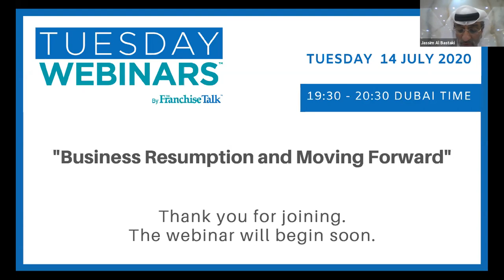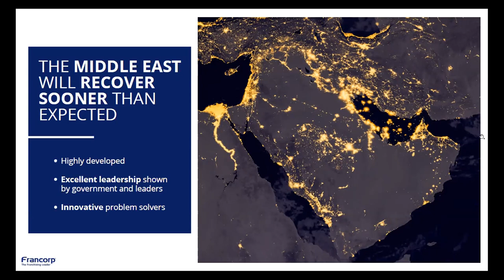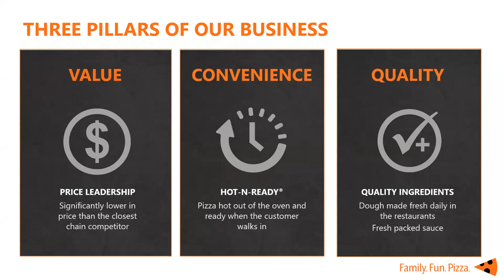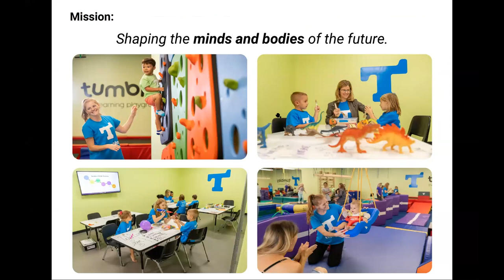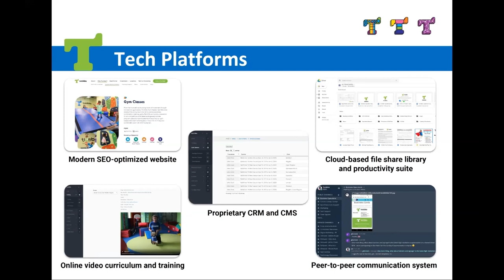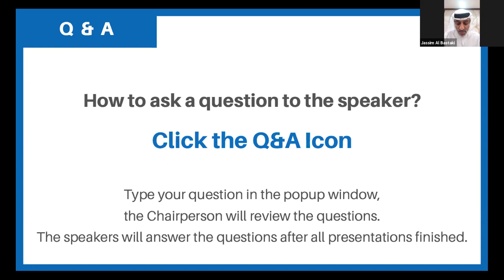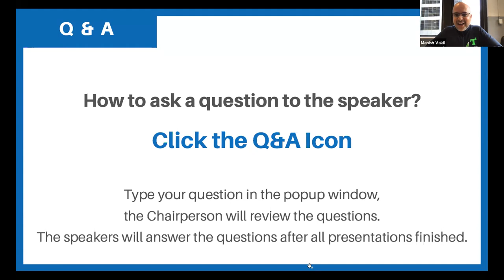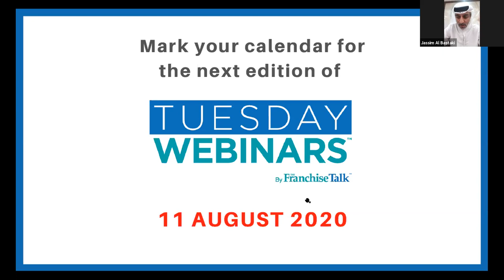TGFM Webinar "Business Resumption and Moving Forward"